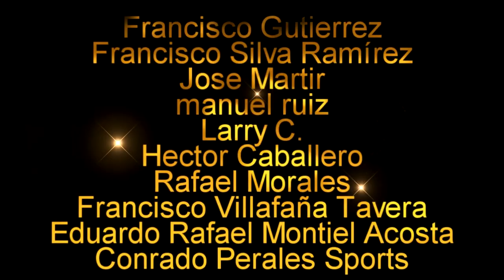El PODCAST #18 | Un JUEGO a la VEZ | CERO DRAMAS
Derrota contra SEATTLE pero no dramaticemos